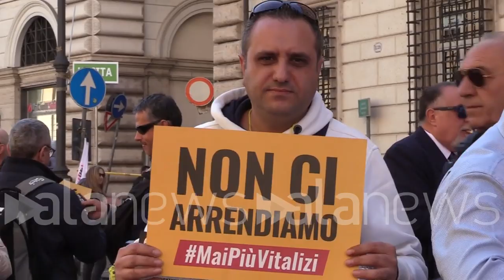Manifestazione M5s, la piazza si riempie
Le immagini della manifestazione

POLITICA (Roma). Inizia a riempirsi la Piazza SS. Apostoli a Roma per la manifestazione dei M5s. Tra cartelli contro le sardine e grida di "Onestà" l'attesa è tutta per gli interventi dei ministri e del capo politico Vito Crimi. (Lisa Di Giuseppe/alanews)